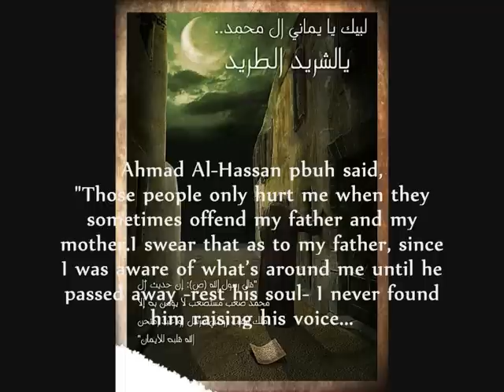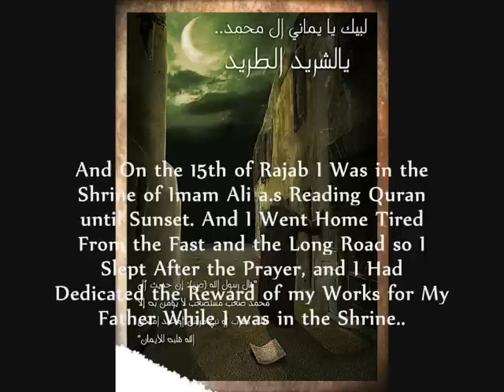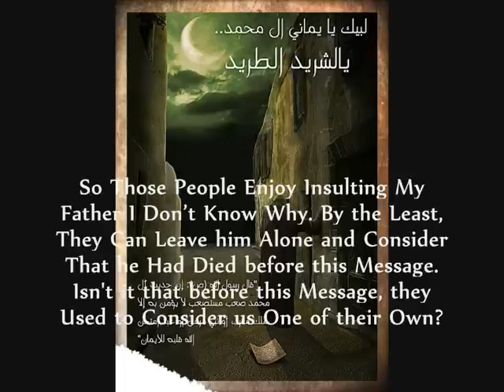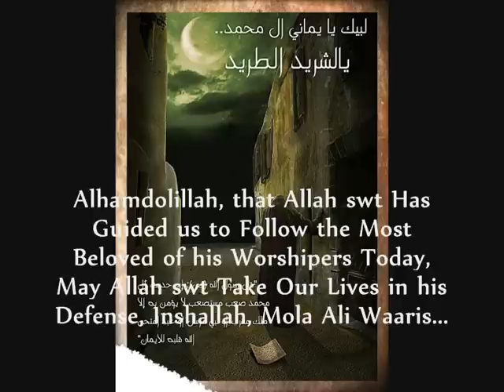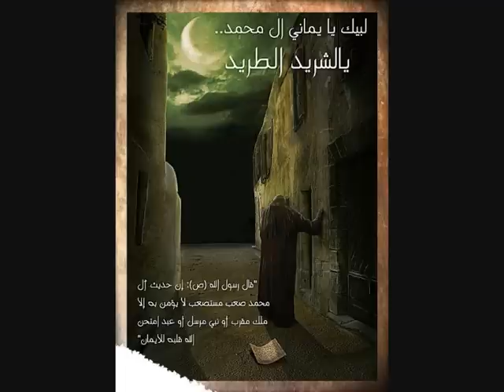Ahmed a.s Speaks, The Family and Manners of Our Imam a.s